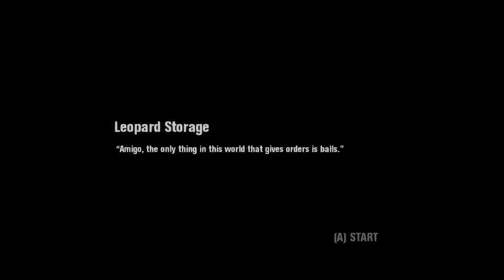Scarface: HD Remastered - Leopard Storage (#36) - PC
Welcome to my 1st Playthrough of 'Scarface The World is Yours HD Remastered Project' on PC!

- Business Mission: Leopard Storage (North Beach)
- Taking Over Leopard Storage
- After failing to Distribute 8kg's I smuggle in another 10kg's to Distribute to my Businesses

Rebel Gamer

PC